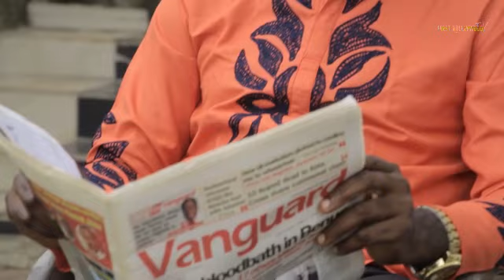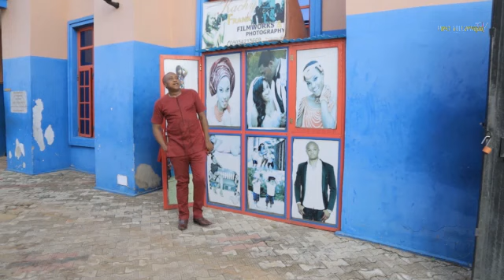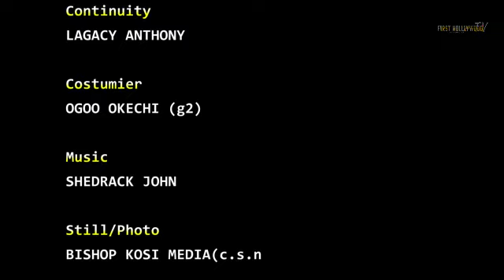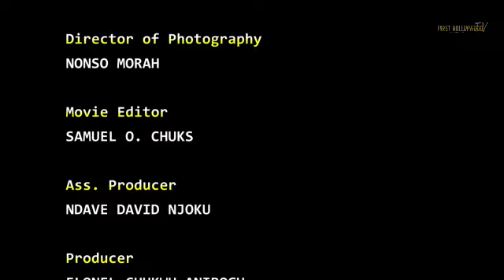CONTRACT BRIDE (KEN ERICKS 2023 MOVIE)LATEST 2023 NOLLYWOOD MOVIE @firstnollywoodtv8968 ​